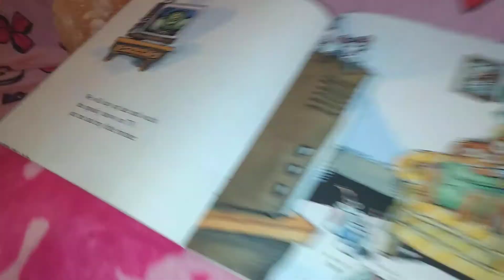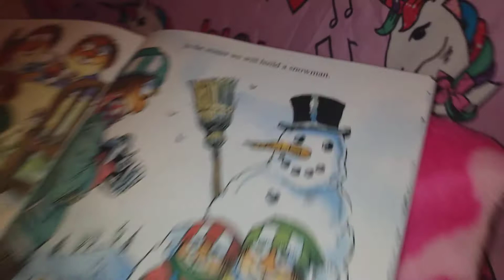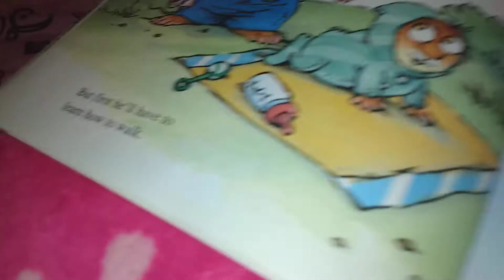Read Along With Sofia "Just Me and My Little Brother"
Hello everyone Sofia is reading out loud the story "Just Me and My Little Brother" By Mercer Mayer

One of her favorites, especially after her baby brother was born.